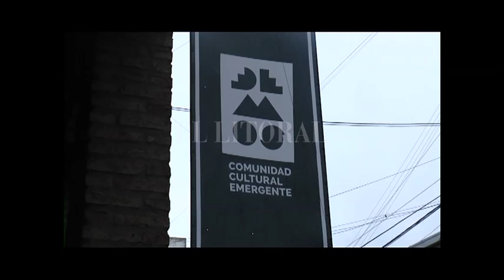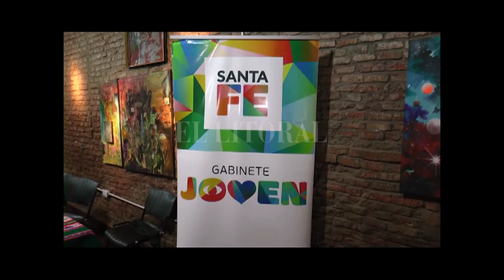ENTREGARON APOYO FINANCIERO A MÁS DE 65 EMPRENDIMIENTOS DE SANTA FE Y LA REGIÓN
MAGALI MOYANO- MAGG ARTESANÍAS EN CERÁMICA

SANTIAGO SAUCEDO - EMPRENDEDOR PROSIS3D